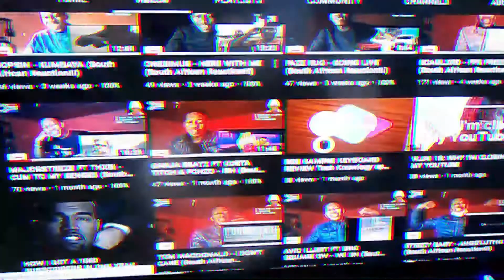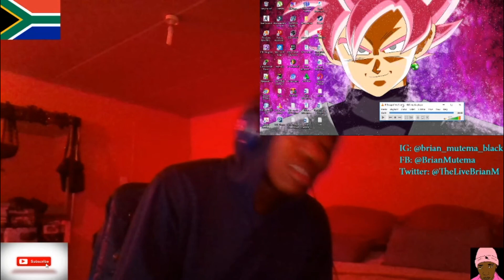K $WAG_FROM_THE_3 - NEVER GOING BROKE PART 2 (South African Reaction!!!)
Song Reaction 🔥🔥🔥🔥🔥🔥🔥😁👌